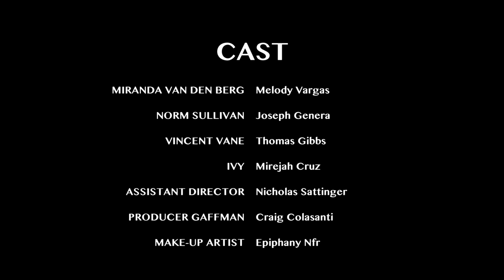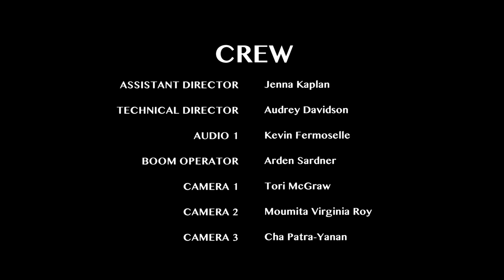The Acting Dead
NYU Sight & Sound Studio

Director: Peem Teerawanichpol
Executive Producer: Gary Shimokawa

CAST:
Melody Vargas as Miranda van den Berg
Joseph Genera as Norm Sullivan
Thomas Gibbs as Vincent Vane
Mirejah Cruz as Ivy
Nicholas Sattinger as Assistant Director
Craig Colasanti as Producer Gaffman
Epiphany Nfr as Make-Up Artist
Melissa Hankash as Customer #1
Saki Kanomata as Customer #2
Luisa Valencia as Hostess
Yale Gropman as Bartender

CREW
Assistant Dir: Jenna Kaplan
Technical Dir: Audrey Davidson
Audio: Kevin Fermoselle
Boom Op: Arden Sardner
Camera 1: Tori McGraw
Camera 2: Moumita Virginia Roy
Camera 3: Cha Patra-Yanan